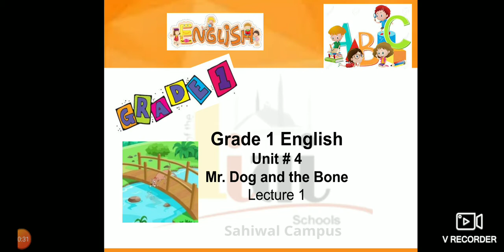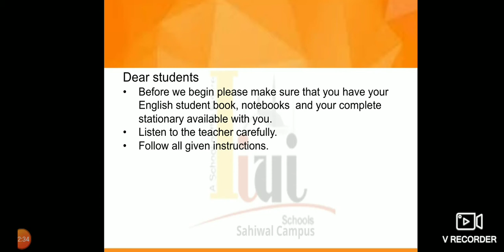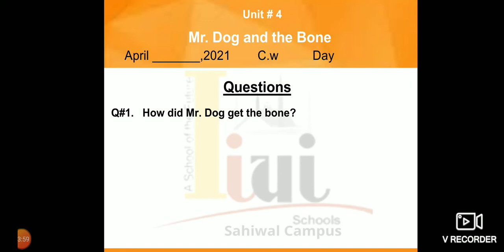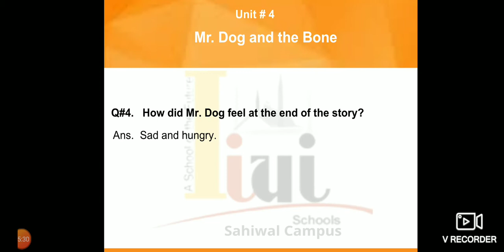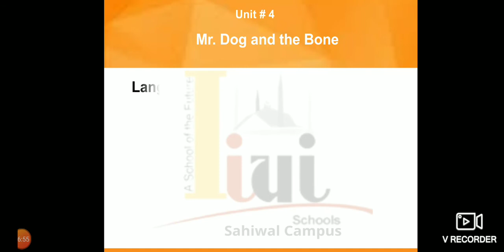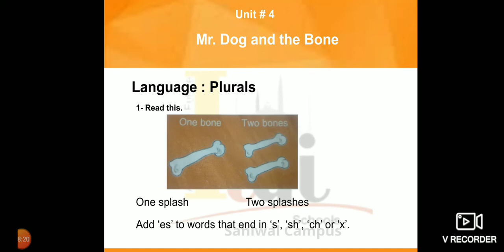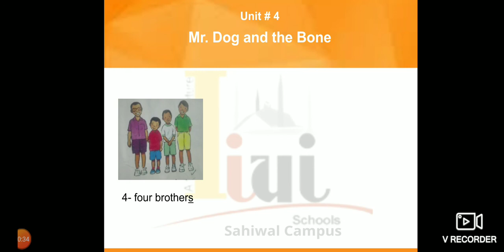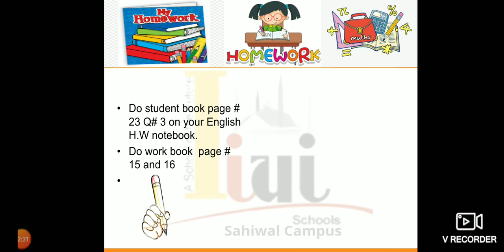Grade 1 English lec no 1 unit no 4 29 4 21